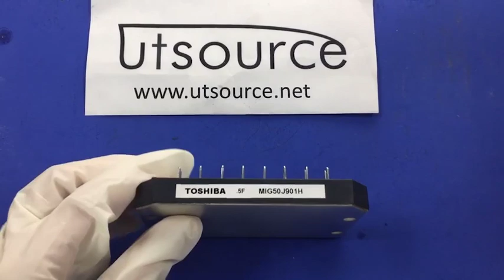MIG50J901H MODULE, Utsource